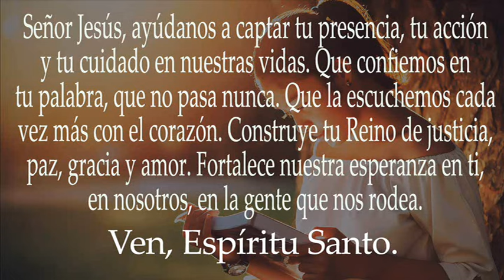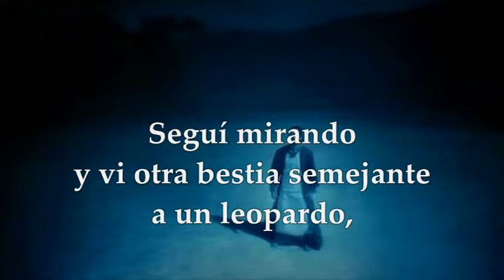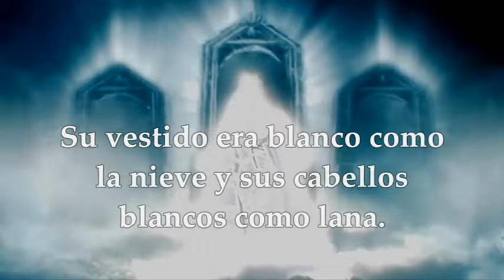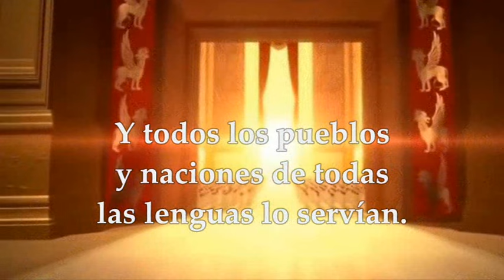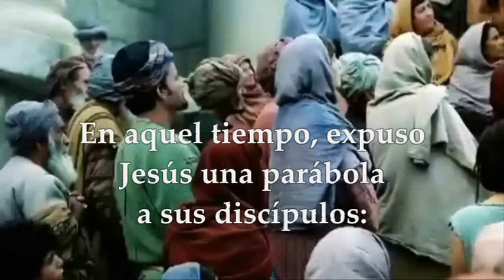LECTURAS Y EVANGELIO VIERNES 1 DE DICIEMBRE DE 2023 | VIERNES XXXIV T.ORDINARIO | LUCAS 21,29-33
EVANGELIO Y LECTURAS EUCARISTÍA VIERNES 1 DE DICIEMBRE DE 2023 VIERNES TRIGÉSIMA CUARTA SEMANA DEL TIEMPO ORDINARIO CICLO A. Primera Lectura: Del libro del profeta Daniel 7,2-14 Interleccional Daniel 3,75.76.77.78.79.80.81 R/. Ensalzadlo con himnos por los siglos Evangelio según san Lucas 21,29-33